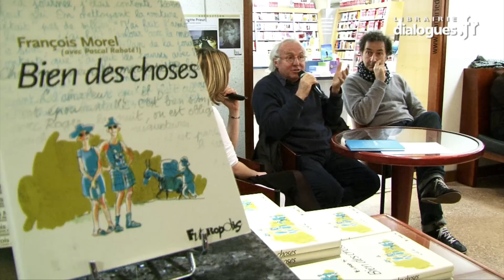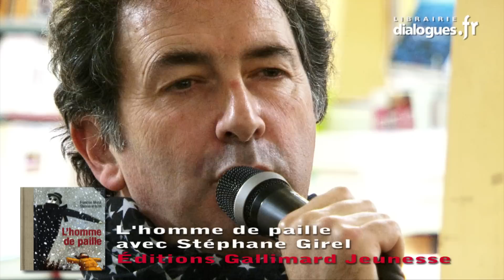Dialogues avec François Morel et Olivier Saladin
Rencontre avec François Morel, auteur de Bien des choses (éditions Futuropolis et illustré par Pascal Rabaté), accompagné du comédien Olivier Saladin, qui a eu lieu le 26 janvier 2011 à la librairie dialogues à Brest.